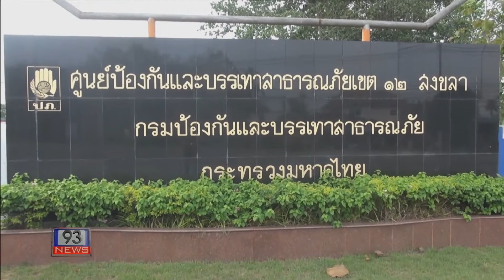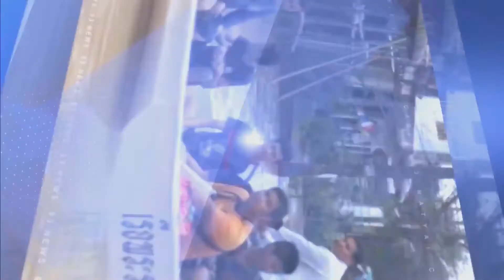93NEWS รัฐมนตรีช่วยว่าการกระทรวงมหาดไทย ทำพิธีปล่อยขบวนรถคาราวานถุงยังชีพ มุ่งหน้า 6 จังหวัดภาคใต้